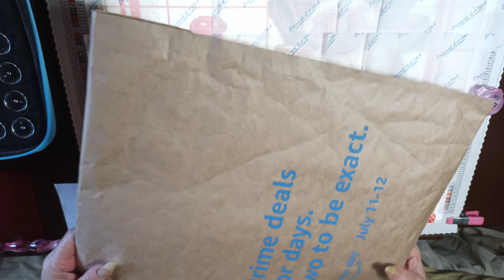Update on pasta puppy and my day.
Second time trying to upload this dang video...started it at 5:30pm eastern time and it is now 9:38pm...wonder if it will ever upload.